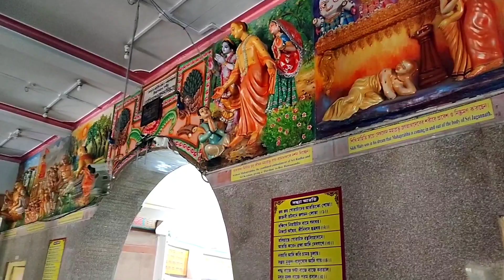মায়াপুর ইসকন গোশালা | মাত্র 50 টাকায় মহাপ্রসাদ | শান্ত স্নিগ্ধ পরিবেশ | Subrata Sokhi Vlog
Your Queries 👇👇👇
daily vlog,
daily vlogger,

Hi Guys❤
আমাদের ভিডিও গুলো দেখো🙏
   আমি সখি ও আমার হাসবেন্ড সুব্রত
        তোমাদের নতুন বন্ধু❤

আমার ইউটিউব চ্যানেলটি আশা করি তোমাদের ভালো লাগবে। যেখান থেকে তোমরা নতুন কিছু শিখবে ও দেখবে সুন্দর কিছু  ভিডিও❤